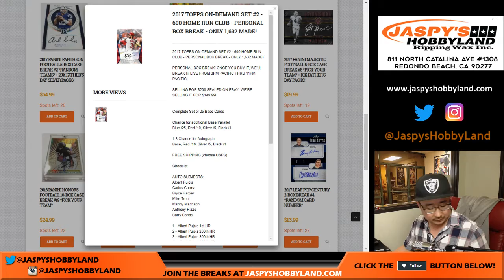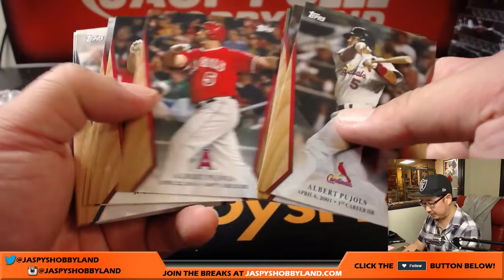Sa, 8/12/17 [1Box PERSONAL (Matt R)] #1 - 2017 Topps On-Demand Set #2 - 600 HR Club